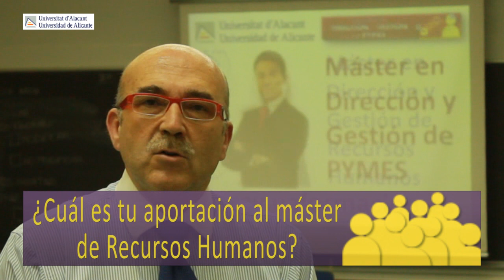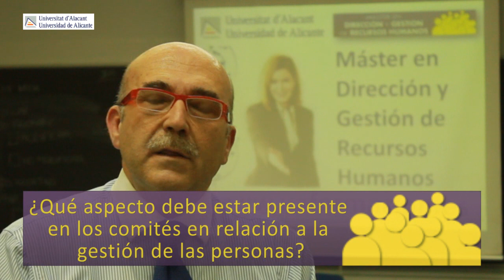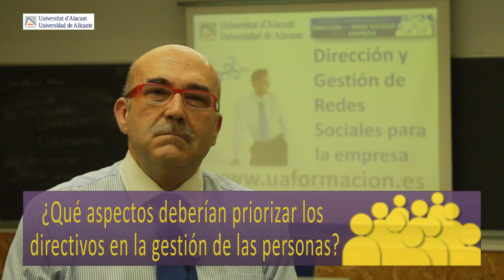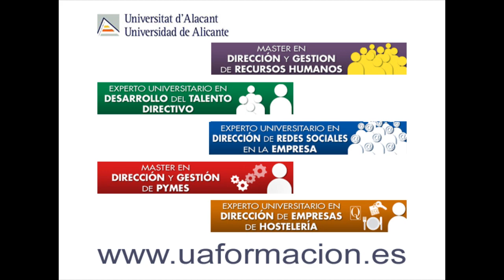Juan José Álvaro Remiro | Máster RRHH | Universidad de Alicante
Entrevista a D. Juan José Álvaro Remiro, Director de RRHH de INAER y profesor del Máster en Dirección y Gestión de Recursos Humanos de la Universidad de Alicante.